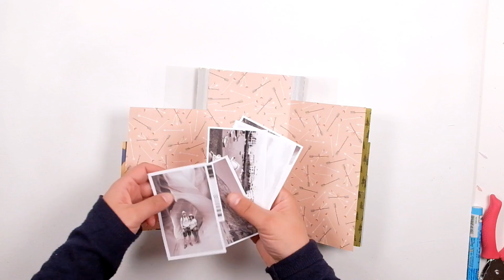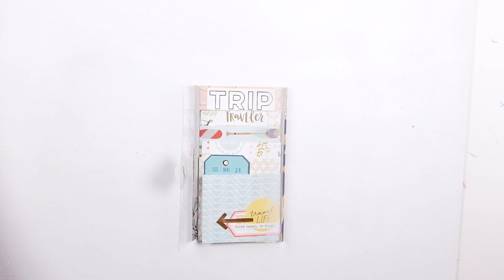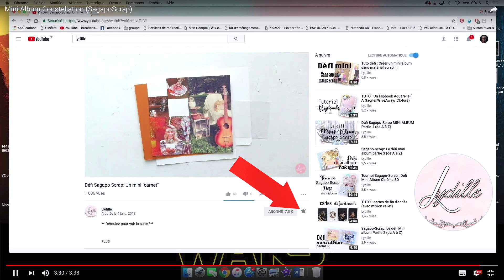TUTO Scrapbooking : MINI ALBUM facile et rapide à faire. (de A à Z) / Couverture transparente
Dans cette vidéo je vous présente un tuto mini album

Liste matériel :
Papier 1 canoe 2 collection Creekside
Planche de stickers de la même collection
Colle tackie glue Action
Feuille Acetate
Die cut Crate Paper
Photos noir et blanc
Ruban blanc translucide
Masking Tape doré
Perforatrice 2mm Artemio
Attache parisienne doré